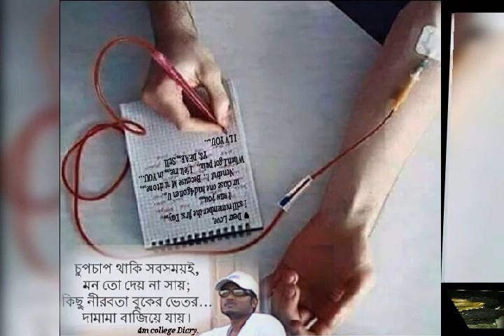EXPRESS annual cultural programme 2p18